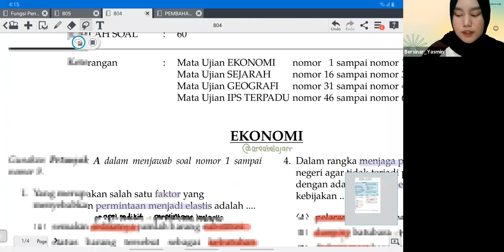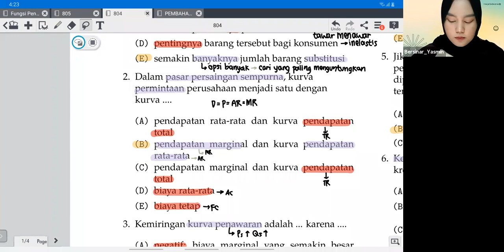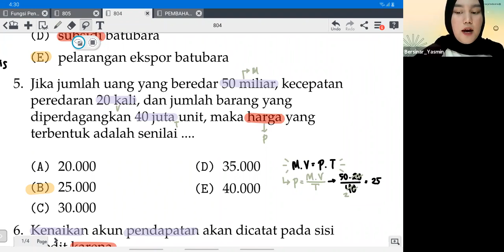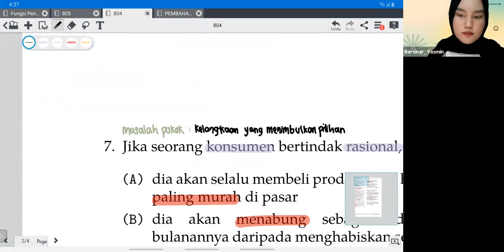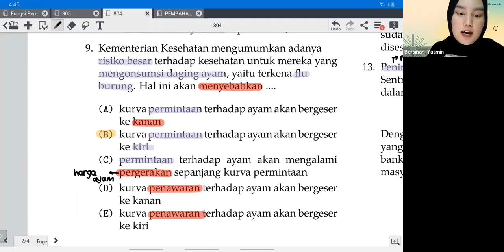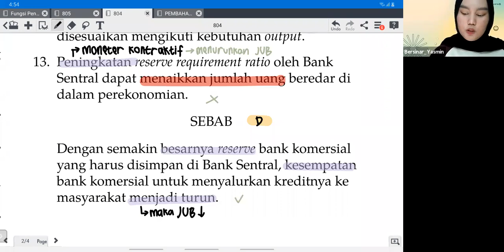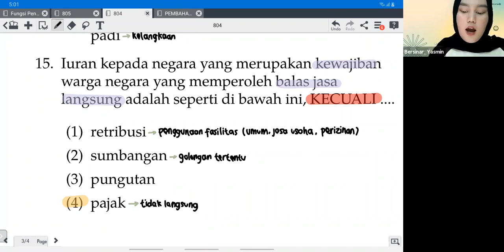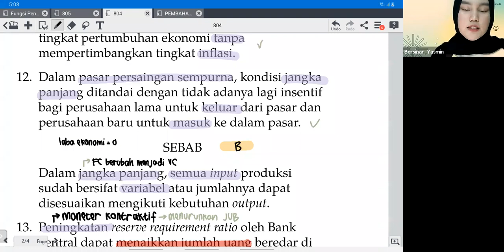Pembahasan SIMAK UI Ekonomi 2010 Kode Soal 804 with Yasmin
[EKONOMI SULIT?!]

Sobat Soshum, yuk perdalam pemahaman ekonomi SIMAK UI 804 2010 bersama Yasmin!

Yuk akses soal UTBK dan SIMAK UI yang akan dibahas di
Yuk akses materi UTBK dan SIMAK UI yang akan dibahas di